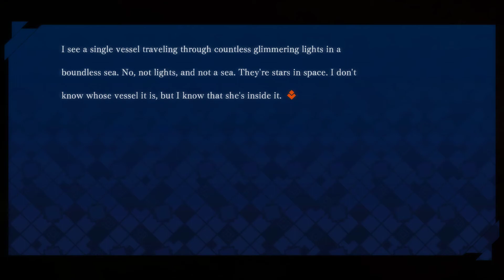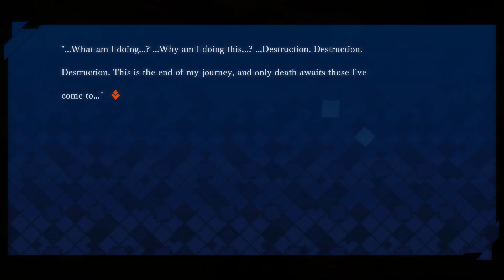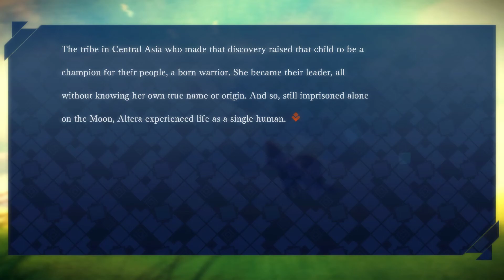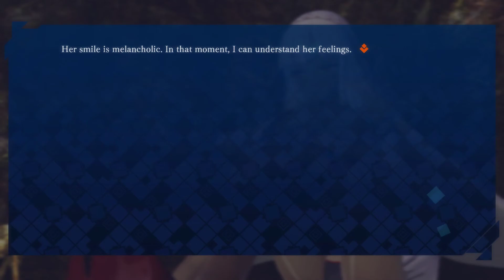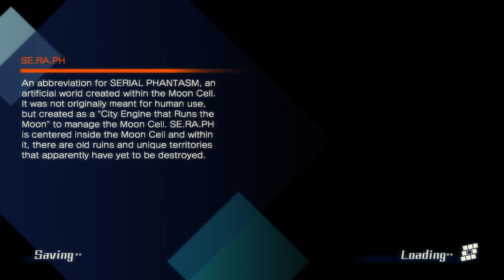[GG] Fate//EXTELLA Altera Story #2 : 1 มาสเตอร์ 1 เซอเวนท์ และการตัดสินใจที่ได้เลือกแล้ว !!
ช่วงแรก: ต่อจากตอนที่แล้ว เราจะพยายามคิดถึงเรื่องของอัลเทร่าว่าเธอต้องการครอบครอง mooncell รุกรานและทำลายอารยธรรมโลกเพราะมันเป็นหน้าที่เธอ แต่อัลคิเมเดสจะครอบครอง mooncell เพื่อเรียกหาดาวผู้ดูดกลืนทุกสิ่ง vellber ซะ ทั้งสองคนนี้ต้องการเหมือนกัน แต่จุดประสงค์ต่างกันเลยไม่ใช่รึ ? แต่ใครคืออัลคิเมดิสนั้น เรานึกเท่าไรก็นึกไม่ออกเหมือนเดิม จากนั้นเราจะหลับไป ในเช้าวันต่อมา เราจะคุยคร่าวๆถึงสาเหตุที่อัลเทร่าต้องการทำลายโลก ก็สรุปได้ว่าเธอถูกตั้งมาให้ทำหน้าที่นี้ ไม่สามารถเป็นอื่นได้ มือคู่นี้แค่จะสร้างสิ่งของซักอย่างยังยากเกินไปสำหรับเธอเลย และในคืนวันนั้น เราจะฝัน แต่เป็นความทรงจำเมื่อนานมาแล้วของอัลเทร่าตอนบุกโลกเมื่อ 14000 ปีก่อน จากกลุ่มดาวกลุ่มนึง ดวงดาวผู้ดูดกลืนทุกสิ่งได้เดินทางมาพร้อมดาวกลุ่มนั้น เมื่อมาถึงดวงจันทร์ มันได้พบสิ่งที่คล้ายๆกับมัน(mooncell) มันจึงได้ส่งชิ้นส่วนเล็กๆของมันมาบนโลกเพื่อทำการสำรวจ สิ่งนั้นได้แปรสภาพเป็นยักษ์สีขาว ทุกที่ที่มันผ่าน ทุกอารยธรรมที่มันทำลาย กลายเป็นการเสริมสร้างพลังให้กับมัน จนตัวใหญ่ขึ้นๆ มนุษย์เรียกขานมันด้วยความหวาดครับว่า "ยักษ์สีขาว" (อัลเทร่า) แต่ยิ่งทำลายไปมากขึ้นๆเท่าไร อัลเทร่าก็ยิ่งสับสนขึ้นทุกที "ฉันกำลังทำอะไรอยู่ ฉันทำมันไปทำไม ทำลายครั้งแล้วครั้งเล่า ในจุดจบของการเดินทางของฉัน มีแต่ความตายและการทำลายเท่านั้นเองหรือ. ฉัน. คือตัวอะไร ?" อัลเทร่าที่เฝ้าถามคำถามตัวเองอยู่ แต่ก็ยังคงทำหน้าที่ของเธอ ทำลายอารยธรรม สิ่งมีชีวิต ส่งข้อมูลทุกอย่างขึ้นไปให้ข้างบน และปลายทางสุดท้ายก็ระเบิดทำลายตัวเองทิ้งซะ นั่นคือหน้าที่และชะตากรรมของเธอ จนกระทั่งวันนึง แสงสีขาวใหญ่ก็โดนส่งมาหาเธอและทำลายร่างของเธอ ยักษ์สีขาว ตนนั้นได้สำเร็จ เธอจะเข้าใจทันทีว่า นี่คือ"ดาบ" (เอ็กคาลิเบอร์) มันคล้ายกับของพระเจ้าที่เธอทำลายไป แต่อันนี้มันเล็กกว่านั้น เล็กมากพอจะให้มนุษย์กวัดแกว่งมันได้นั่นเอง ร่างของยักษ์สีขาวได้สลายไป จิตวิญญาณที่มันดูดกลืน ตกลงมาสู่พื้นโลกอีกครั้งเพื่อรอการกำเนิดใหม่ และในขณะเดียวกันบนดวงจันทร์นั่นเอง อัลเทร่าที่เสียร่างยักษ์ขาวไป จะอยู่ในสภาพหมดสติ เป็นโอกาศให้ mooncell ทำการคุมขังเธอไว้ใน Zero Dark Zone ได้สำเร็จ การรุกรานจบลงด้วยความล้มเหลว Umbral Star ได้จากไปจากระบบสุริยะของเรา ทิ้งเศษเสี้ยวของมันไว้บนดวงจันทร์ เศษเสี้ยวนั้นได้ถูกคุมขังใน Zero Dark Zone และในนั้น อัลเทร่า ก็อยู่มาตลอด 14000 ปี ... เพียงลำพัง ...
แต่ใน 13000 ปีให้หลัง โลกได้ส่งข้อมูลความทรงจำให้เธอใหม่ เรื่องราวของ อัลทิร่า เดอะ ฮัน หญิงสาวผู้พิชิตครึ่งโลกในภายหลัง ในความทรงจำนั้นมีอยู่ว่า ที่ๆยักษ์สีขาวถูกสังหาร กลายเป็นซากอารยธรรมโบราณแห่งนึง ข้างในนั้นมีเด็กน้อยคนนึงที่ส่องแสงสีเงินอยู่ ชนเผ่าที่พบเด็กนั้นได้เลี้ยงดูเด็กน้อยคนนั้นให้โตมาเป็นนักรบของเผ่า เธอกลายเป็นผู้นำของเผ่านั้น และนำเผ่าเข้าพิชิตโลกตะวันตก เธอได้รับการขนานนามจากชนเผ่าว่า "อัลทิร่า เดอะ ฮัน" ในเวลาต่อมา แม้เธอจะอยากได้ชื่อน่ารักกว่านี้ก็ตามแต่ จากการที่ได้ความทรงจำเมื่อตอนเป็นมนุษย์ อัลทิร่าได้เรียนรู้อารมณ์ ความรู้สึกต่างๆ และเมื่อร่างนั้นเสียชีวิตลง เธอก็กลับมาในถ้ำ คนเดียวอีกครั้ง ... จนกระทั่งชะตานำพาให้เราและเธอมาเจอกัน ...

ช่วงกลาง: เราจะตื่นมาพบว่าอัลเทร่าจ้องมองเราอยู่ แต่แปลกที่เราจะไม่กลัวเธอเลยแม้แต่น้อย เราจะคุยกับเธอเรื่องต่างๆ จนเราตัดสินใจได้ว่า ไม่ว่าจะเกิดอะไรขึ้น เราจะไม่ทิ้งเธอไปไหน จากนั้นอลิซาเบธก็โผล่มา เธอจะเข้ามายุเราและอัลเทร่าต่างๆนาๆ ให้อัลเทร่าใช้งานเราเสร็จก็กำจัดเราซะ และบอกเราว่าเป็นทั้งผู้ถือครองแหวนเลกาเลีย และเป็นแค่ร่างเปล่าๆไม่มีวิญญาณกับจิตใจ จะตัดสินใจอะไรได้ จากนั้นศัตรูจะบุกเข้ามา เราจึงต้องออกไปสู้กันก่อน เมื่อออกมา อัลเทร่าจะอธิบายว่าเราเป็นกายเปล่า ซึ่งสามารถหายไปได้ทุกเมื่อ ต้องรวบรวมส่วนจิตและวิญญาณกลับมาโดยเร็วที่สุดให้ได้ จากนั้นจะเข้าสู่ฉากสนาม ระหว่างรบ เราจะได้พบทามาโมะและส่วนวิญญาณของเรา ทามาโมะจะบอกให้เรามาอยู่กับเธอซะ แต่เราจะปฏิเสธไปแล้วก็สู้กันต่อ จนเราขับไล่อีกฝ่ายออกไปได้สำเร็จ

ช่วงท้าย: อัลเทร่าจะขอบคุณที่ไม่ทิ้งกันและให้เราไปพัก ก่อนไป กิลกาเมซจะโผล่มายั่วยุเราต่างๆแต่ก็บอกเราด้วยว่า ตัดสินใจอะไรไปก็แน่วแน่กับมันไว้ละก่อนจะจากไป จากนั้นอัลเทร่าร่างเซอเวนท์และร่างโตจะปฏิบัติกับเราดีขึ้นมาก เรากับอัลเทร่าจะคุยหยอกล้อกัน และก็หมดไปอีกวัน..

GuG Social Profile .
• PC Gaming •
CPU : I7-6700k
M/B : Z170x gaming 7
RAM : 16 gb
VGA :  GTX 980 ti
• Gaming Gears •
Headset : 7.1 Strix DSP
Microphone : Razer seiren
Keyboard : Razer Blackwidow Stealth
Mouse :
Mouse Pad :
Mouse bungee :